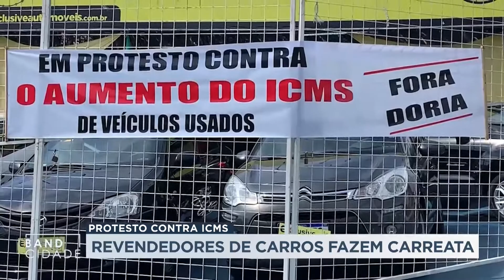Protesto contra ICMS: revendedores de carros fazem carreata